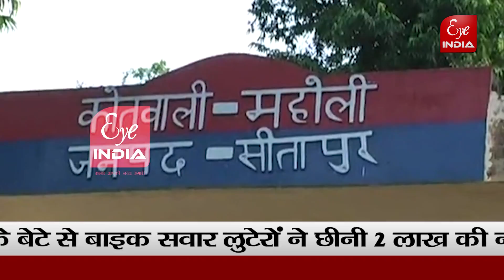GUEST HOUSE मालिक के बेटे से 2 लाख की लूट, मचा हड़कंप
सीतापुर- गेस्ट हाउस मालिक के बेटे से बाइक सवार लुटेरों ने छीनी 2 लाख की नकदी हुए फरार। महोली क्षेत्र के बड़ागांव की घटना। बिहारी वाटिका के मालिक कृष्ण कुमार गुप्ता के बेटे राजन गुप्ता से हुई लूट। मौके पर पहुंची पुलिस ने घटना को माना संदिग्ध। पीड़ित परिवार के साथ हुई पुलिस की नोंकझोंक। सीओ सदर घटनास्थल हुए रवाना।